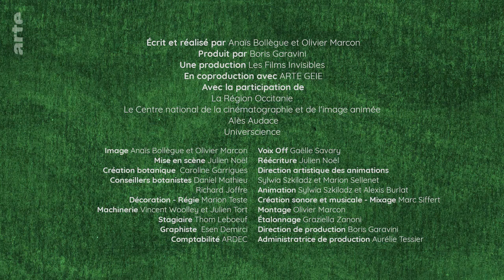Le thym commun - description, utilisation, propriété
Chroniques végétales   Arte 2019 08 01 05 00